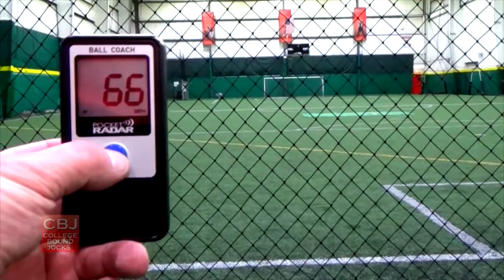Zoie Smith 2020